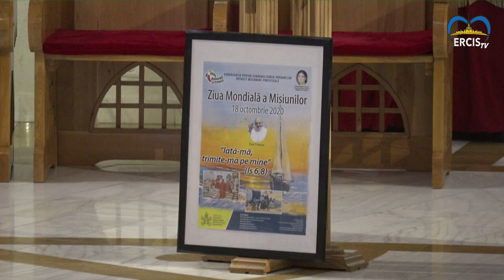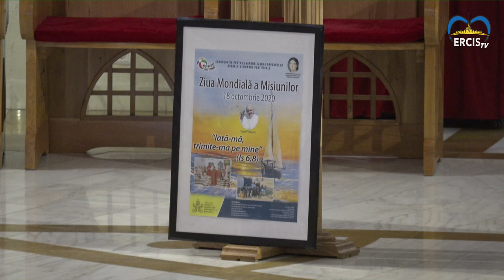Iasi(catedrala): Sfanta Liturghie solemna din duminica a 29-a de peste an (18 octombrie 2020)